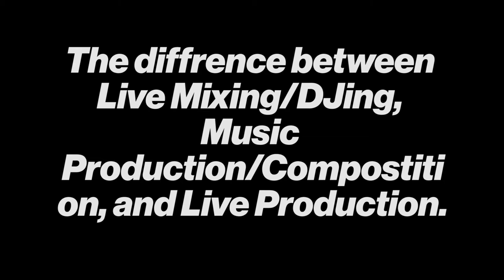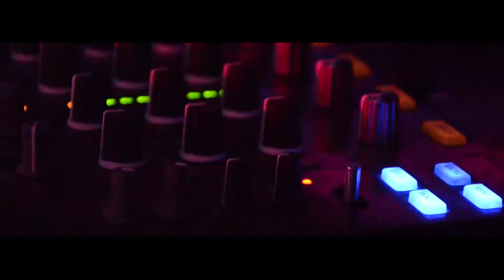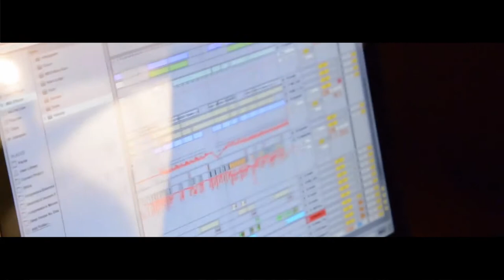Music 225 Mohamed Kasbar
American University in Cairo (AUC)
Music 225
Fall 2014
Instruments Group

Members:
Mohamed Kasbar
Amira
Amir
Youssef